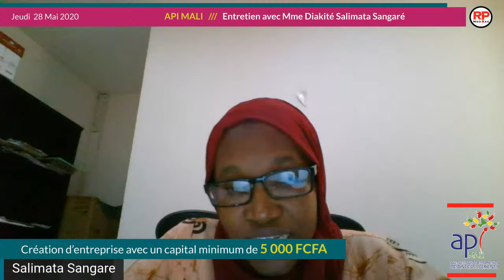Création d'une entreprise au Mali avec seulement un capital de 5 000 Fr CFA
Création d'une entreprise au Mali avec seulement un capital de 5000 Fr CFA : explication avec Salimata SANGARE

La responsable du guichet unique API Mali nous présente toutes les solutions de facilités d'accompagnement des créateurs d'entreprise au Mali